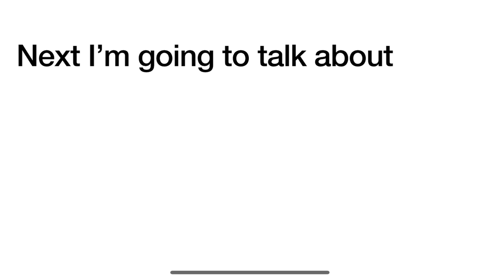Logo History #667 OBS Ubisoft Philippines and MGM Home Entertainment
Hey guys HorizonsRocks2K4 and today I’m going to do the Logo History about OBS Ubisoft Philippines and MGM Home Entetainment and also Don’t Forget To SUBSCRIBE to my channel and Credit goes to Logopedia and it was requested by  @MatiFeli0611C        And requests are open